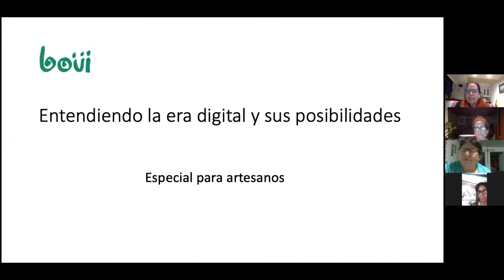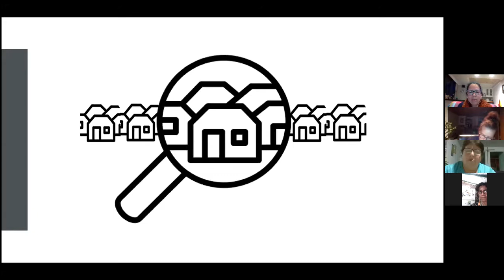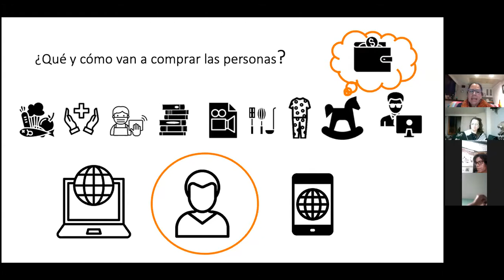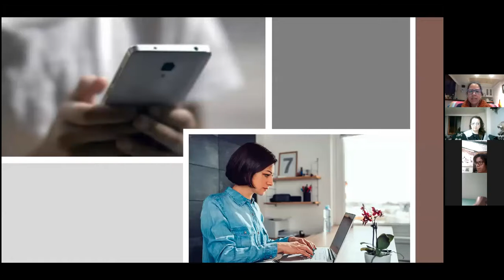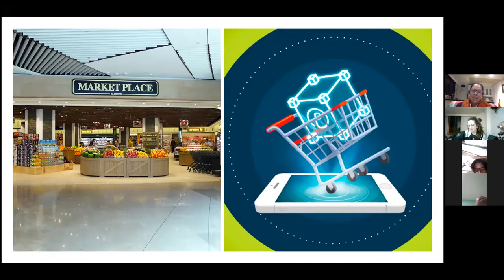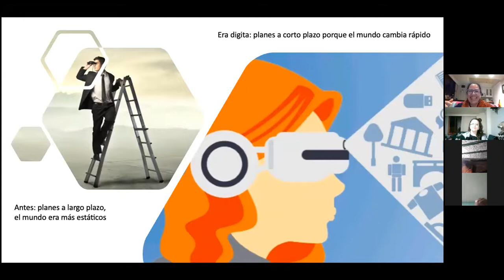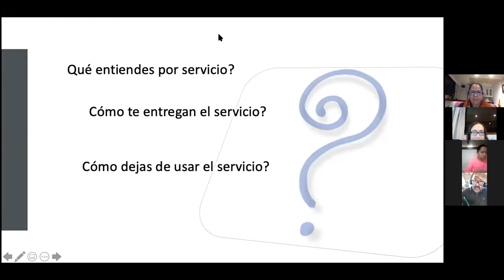Entendiendo la era digital, especial para artesanos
Planteamos qué es la era digital, dialogamos sobre servicio y economía de servicios como una oportunidad para la artesanía. Con la particación de maestros artesanos, artesanos, diseñadores especialistas en el sector, especialistas en Tics y turismo.